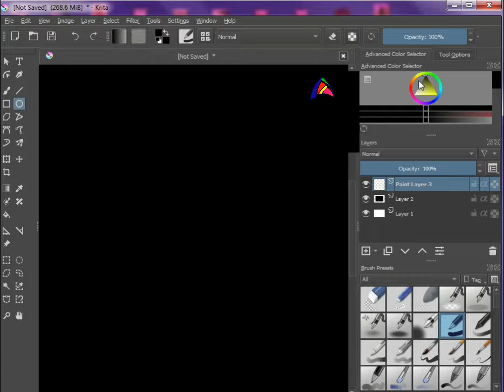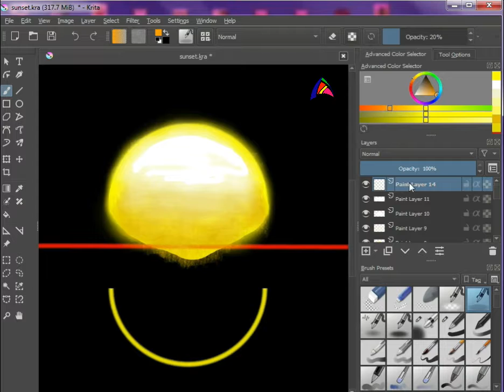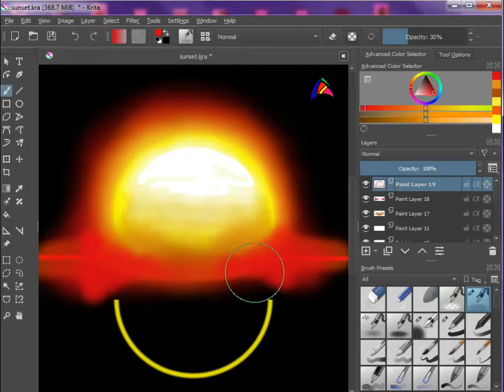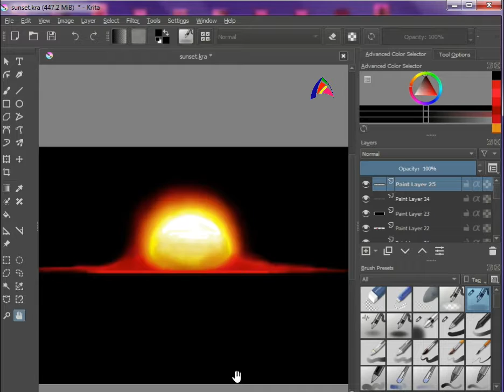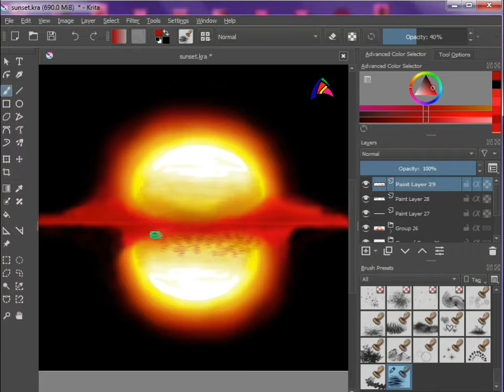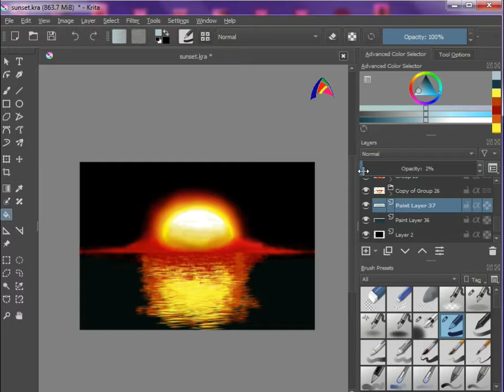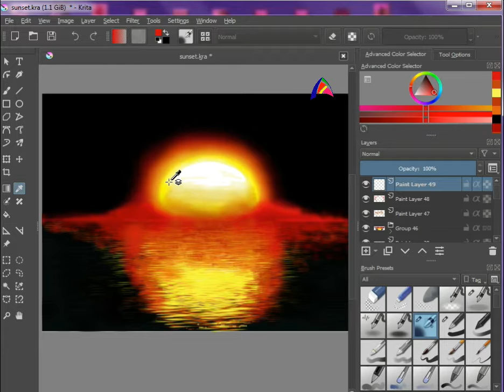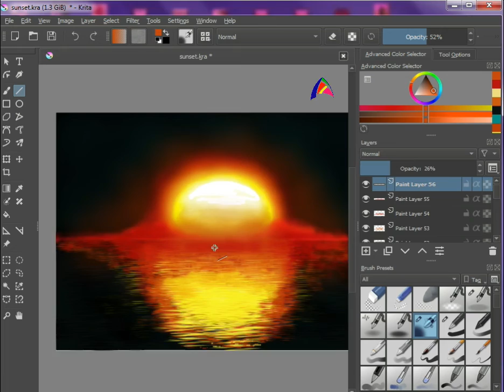Sunset at Horizon.. | How to make this Art?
How can we make a realistic digital art of a SUNSET, without any touchscreen, stylus, procreate and photoshop? Well, this video will show you how!
This entire art is created on a Normal Office PC using a Mouse only. Never used any advanced graphic designing device.

In this Channel :
digital art tutorial, drawing, how to draw, how to make, digital art tips, speed paint, how to start digital art.

Le Artse (formerly, Realistic Draw),
A Digital Art channel where you will watch making Art, Realistic Art, Graphics Design, Illustration, Design, all Digital, in one place.

All these art pieces are made only on PC (Normal Office PC) using a Mouse. I do not use any Stylus, Procreate, Photoshop, Graphics Tablet or any touch screen device.
Some arts are tough and some are very easy that you can easily make while watching the video.

You can also ask for your own art to be made as I am available as a Freelancer Digital Artist (or you can say Graphic Designer).